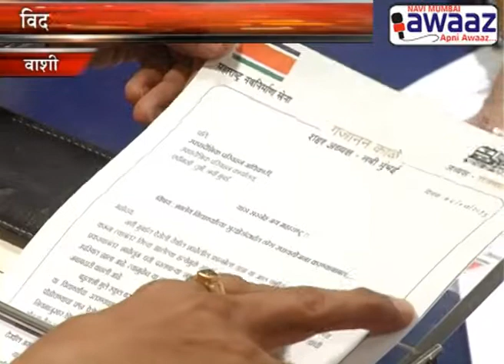Navi Mumbai Awaaz - MNS - RTO Memorandum